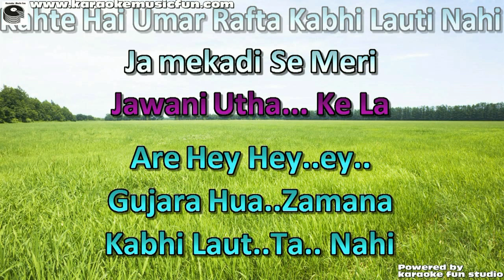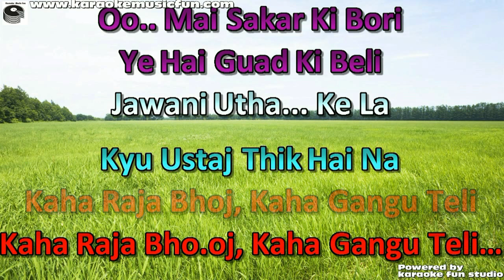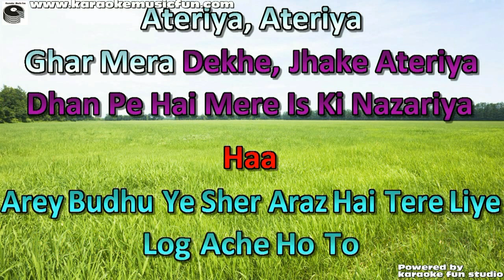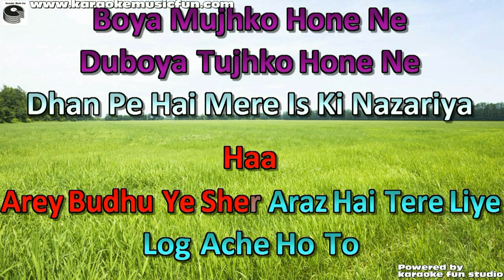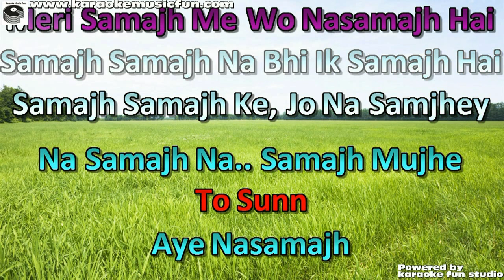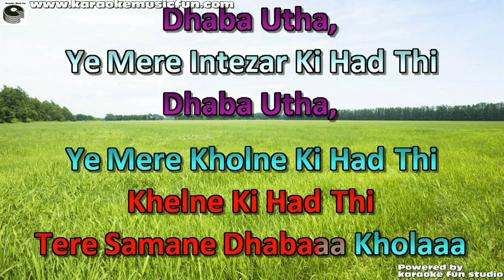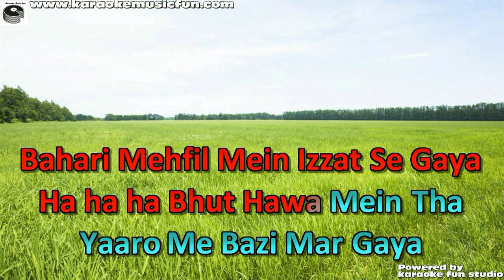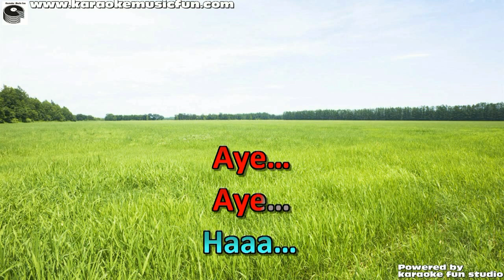Kahan Raja Bhoj Karaoke Track